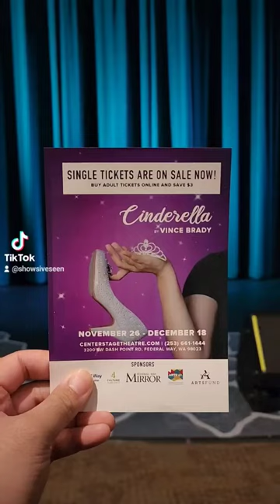at Centerstage Theatre.